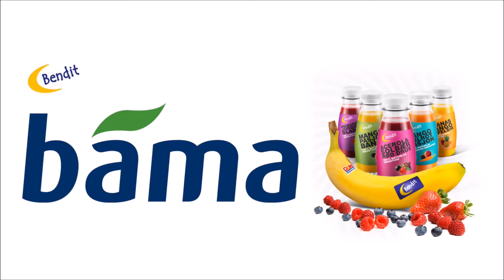Ridderdagene. Erling Magnus Stordahl